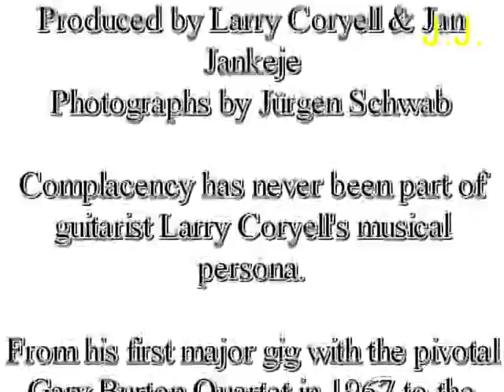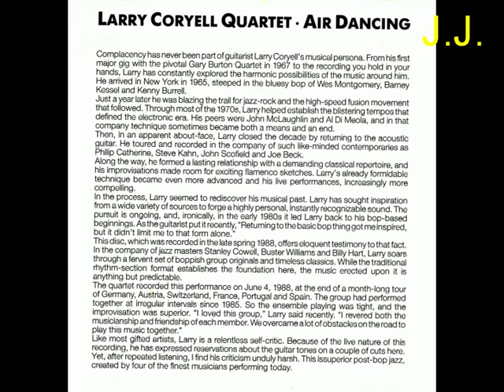Larry Coryell Quartet "Sienna - Welcome, My Darling" (Stanley Cowell)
Larry Coryell Quartet

Air Dancing

CD jp 1025
LARRY CORYELL g
STANLEY COWELL p
BUSTER WILLIAMS b
BILLY HART dr

Recorded 4th of June 1988 live at Magnétic Terrace, Paris
Engineering and mastering: Gilbert Préneron
Studio d'Enregistrement itinérant,
Auvers St-Georges/France
Produced by Larry Coryell & Jan Jankeje
Photographs by Jürgen Schwab

Complacency has never been part of guitarist Larry Coryell's musical persona.

From his first major gig with the pivotal Gary Burton Quartet in 1967 to the recording you hold in your hands. Larry has constantly explored the harmonic possibilities of the music around him. He arrived in New York in 1965, steeped in the bluesy bop of Wes Montgomery, Barney Kessel and Kenny Burrell.Just a year later he was blazing the trail for jazz-rock and the high-speed fusion movement that followed. Through most of the 1970s, Larry helped establish the blistering tempos that defined the electronic era. His peers were John McLaughlin and Al Di Meola, and in that company technique sometimes became both a means and an end.Then, in an apparent about-face, Larry closed the decade by returning to the acoustic guitar. He toured and recorded in the company of such like-minded contemporaries as Philip Catherine, Steve Kahn , John Scofield and Joe Beck.Along the way, he formed a lasting relationship with a demanding classical repertoire, and his improvisations made room for exciting flamenco sketches finest pianists in jazz today.
Like Air Dancing, Buster Williams' Dual Force, which closes the set, is a tune the group had wanted to record for some time. "The band was familiar with the material, and we really wanted to burn", Larry said.And burn they did. For my money, small group jazz doesn't get much better than this.
(Jeff Davis, Columnist & Critic)

1 Prayer for Peace (Stanley Cowell) 11'10"
2 Air Dancing (Buster Williams) 11'43"
3 Impressions (John Coltrane) 4'46"
4 Sienna "Welcome, My Darling" (Stanley Cowell) 5'48"
5 Rhapsody in Blue (George Gershwin 11'00"
6 Zimbabwe (Larry Coryell) 7'00"
7 Dual Force (Buster Williams) 12'17"